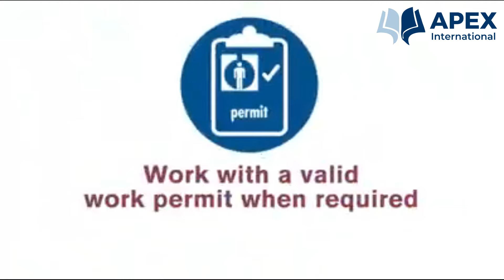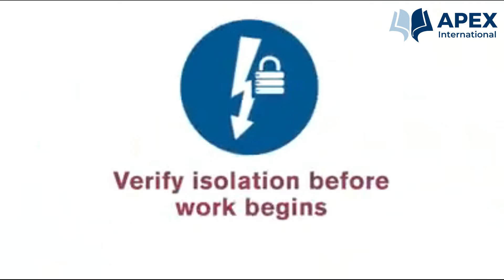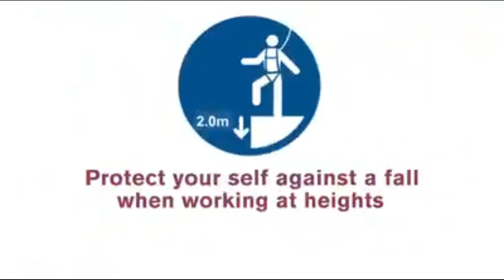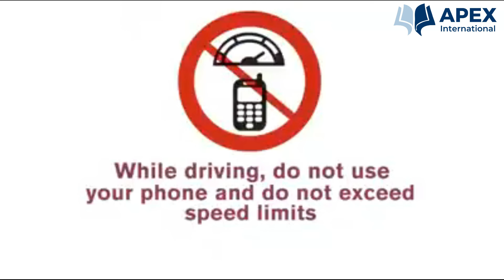Life Saving Rules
This video upload by APEX International which is direct course provider of NEBOSH in Pakistan . Other International Accreditation Includes

National Examination Board of Occupational Safety and Health (NEBOSH, UK)
              NEBOSH IG
              NEBOSH HSW

              First Aid
              Risk Assessment
              Fire Safety